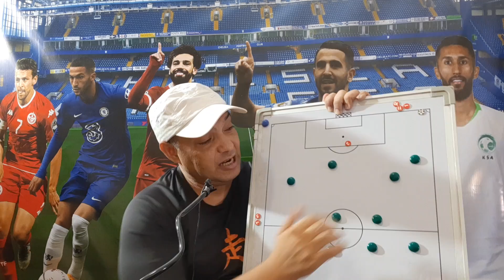المباراة التى جعلت كل جزائرى يعشق محرز❤ ملخص